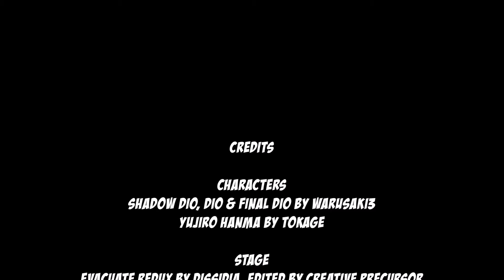Yujiro Hanma vs DIO l Baki X Jojo's Bizarre Adventure l Anime X Fighting Games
Description:

Prepare for an epic clash as two of the most fearsome fighters in the anime world go head-to-head in this fanmade custom battle video: "Yujiro Hanma vs DIO l Baki X Jojo's Bizarre Adventure l Anime X Fighting Games"!

Yujiro Hanma:
Originating from the series "Baki the Grappler" created by Keisuke Itagaki, Yujiro Hanma is known as the strongest creature on Earth. As the father of the protagonist, Baki Hanma, Yujiro's story is one of relentless power and dominance. With a ruthless and terrifying personality, he is both feared and revered in the world of martial arts. Yujiro's significance lies in his unmatched strength, combat skills, and his role as the ultimate challenge for Baki. His abilities include superhuman strength, incredible speed, and unmatched combat prowess, making him a nearly invincible opponent.

DIO:
From the legendary series "Jojo's Bizarre Adventure" by Hirohiko Araki, DIO (Dio Brando) is a villain of iconic stature. His origin story as an ambitious and ruthless individual seeking ultimate power leads him to become a vampire and later, a Stand user with the powerful Stand known as "The World." DIO's personality is characterized by his arrogance, cruelty, and insatiable thirst for power. His significance in the series is monumental, serving as the primary antagonist in multiple parts. DIO's powers include immortality, vampirism, and the ability to stop time, making him one of the most formidable foes in the Jojo universe.

Series and Manufacturers:

"Baki the Grappler" is created by Keisuke Itagaki and produced by TMS Entertainment.
"Jojo's Bizarre Adventure" is created by Hirohiko Araki and produced by David Production.
Watch as Yujiro's brute strength and martial arts expertise clash with DIO's time-stopping abilities and vampiric powers in this thrilling custom battle! Who will emerge victorious in this epic showdown?

Characters
Shadow DIO, DIO & Final DIO by warusaki3
Yujiro Hanma by Tokage

Stage
EVACUATE REDUX by DISSIDIA, edited by CREATIVE PRECURSOR
Heavy Industrial Zone by GDM & beterhans
Music
DIO - CPS3 Original Theme by David Sinclair [MrDASJO] @mrdasjo
Baki the Grappler - Crisis

THANKS